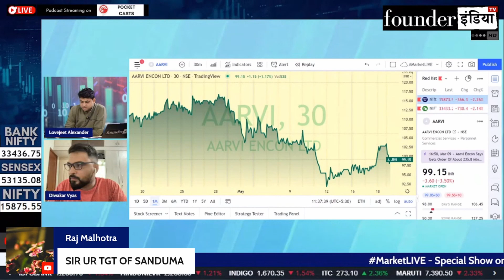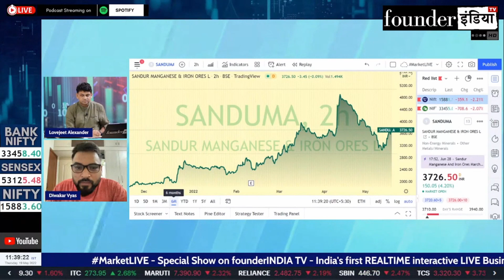Sandur Manganese & Iron Ores Ltd. के शेयर में क्या करें? Expert Opinion by Diwakar Vyas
जानिए हमारे stock market expert Diwakar Vyas की राय |

Analysis of: Sandur Manganese & Iron Ores Ltd.